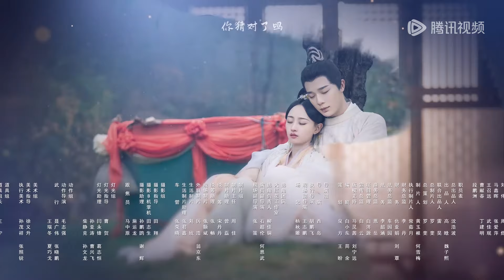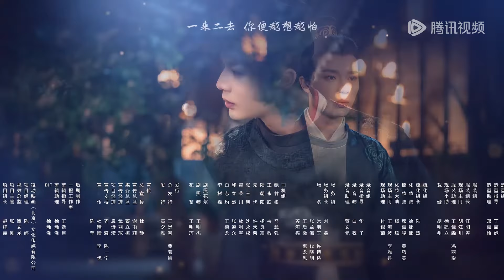EP15 | Mo Bing jumps into the water decisively to save Mu Yuanqi | [Heart of Ice and Flame 王妃芳龄三千岁]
【Synopsis】Three thousand years ago, Mo Bing was betrayed and had her heart gouged out, transforming her into a half-human, half-puppet existence. In pursuit of regaining her human form, Mo Bing searched for a millennium and finally discovered the "Heart of Flame." However, its owner, Mu Yuanqi, held a triple identity just like her. When Mo Bing forcefully married into his household, a series of tests and tensions unfolded. Slowly, a drama filled with purpose and conspiracy, both sweet and torturous, began to unfurl.
【Starring】Huang Tingting, Li Daikun, Chen Zihan, Chris